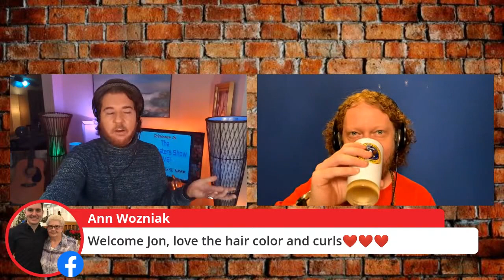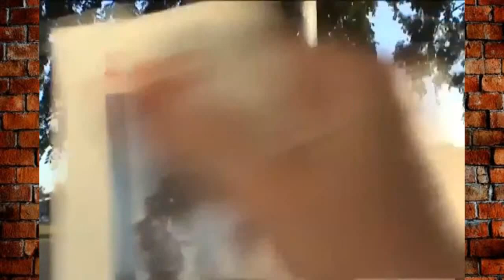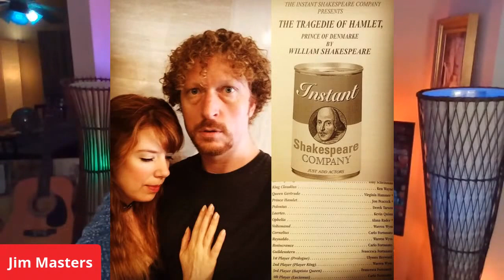TV/Film/Stage Actor JON L. PEACOCK on THE JIM MASTERS SHOW LIVE!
THE JIM MASTERS SHOW LIVE! SPECIAL GUEST! TV/Film/Stage Actor/Writer JON L. PEACOCK join Jim on the show! Join us! THE JIM MASTERS SHOW LIVE! is a popular, LIVE, daily, interactive, international, entertainment, lifestyle, talk show series with award-winning television, radio, multimedia personality and host Jim Masters.